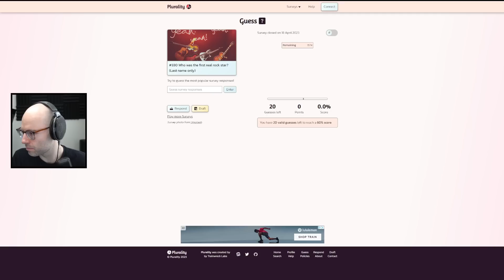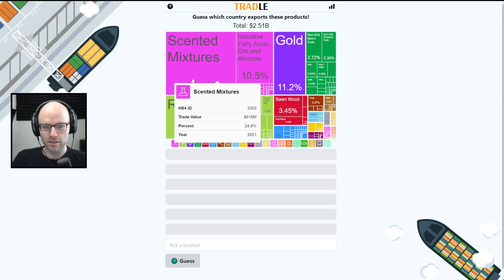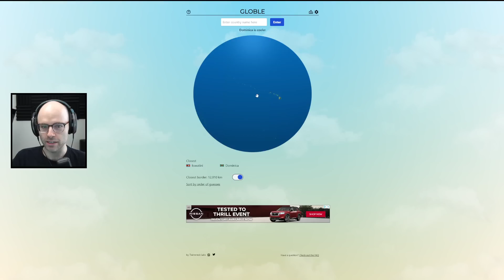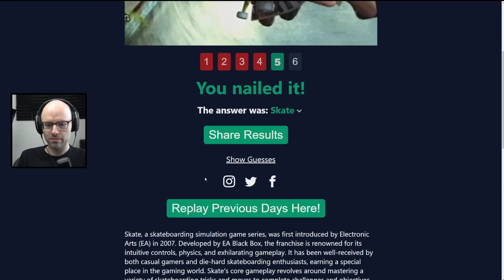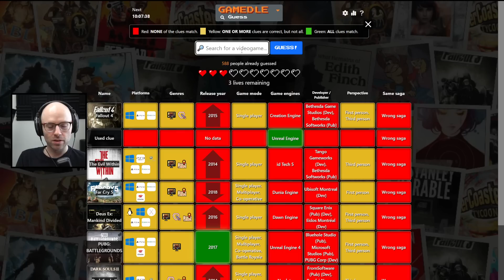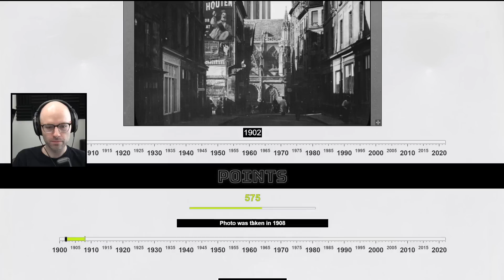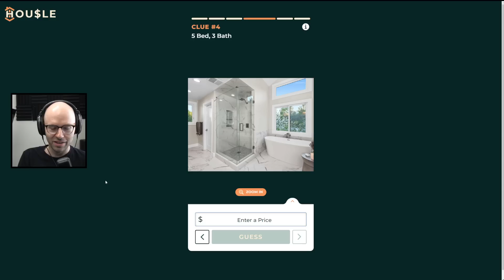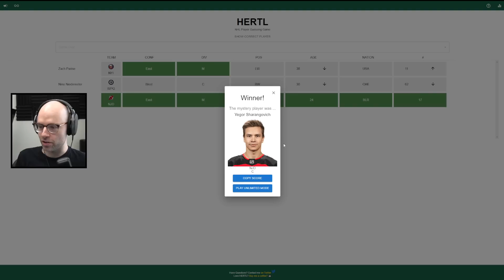The greatest TimeGuessr performance of all-time (Miscellaneous)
This video came from my stream on April 19th, 2023. Catch me live from 9AM-2PM PT every weekday